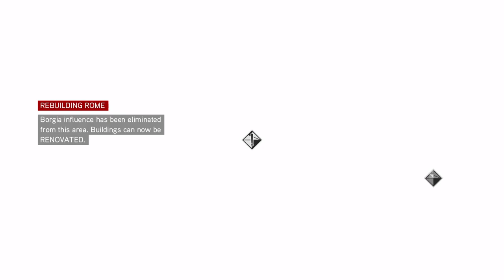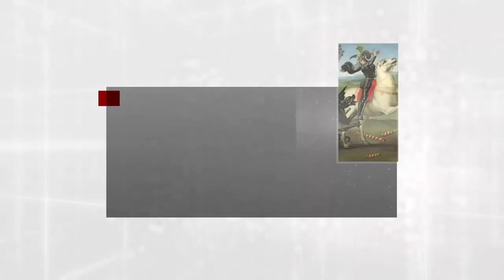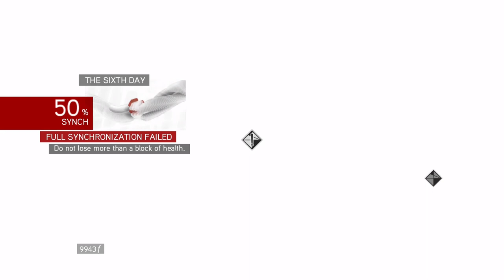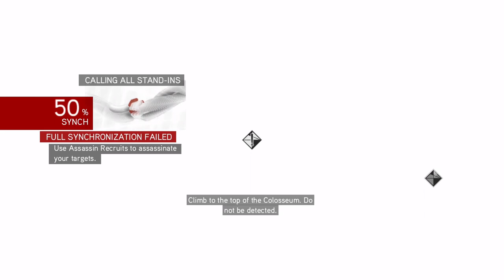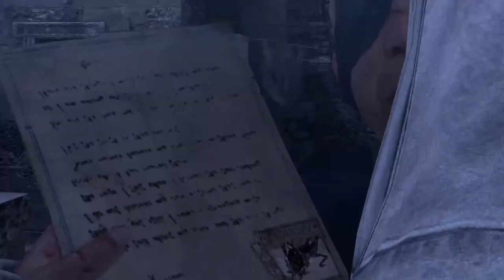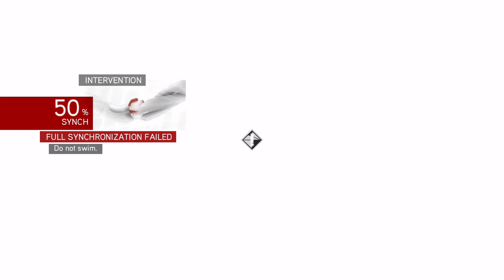Assassin's Creed Brotherhood Part 15